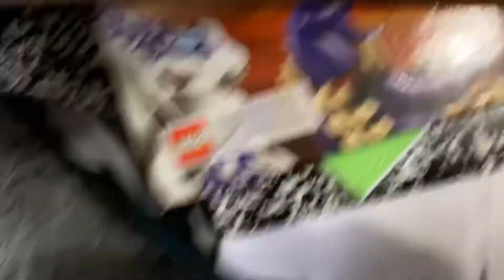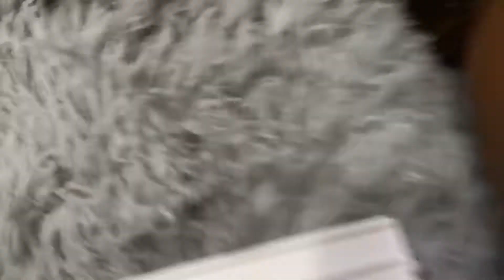Impossible things to do